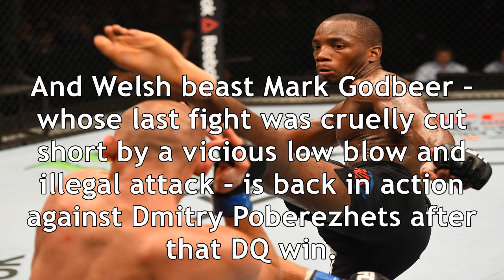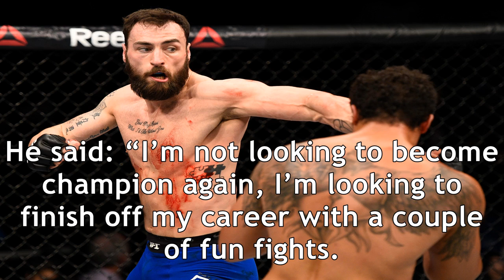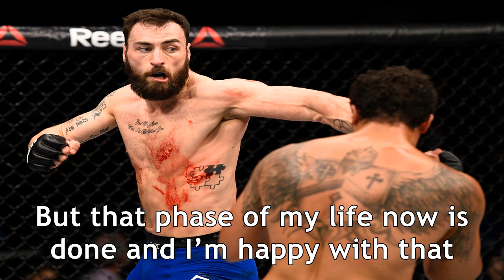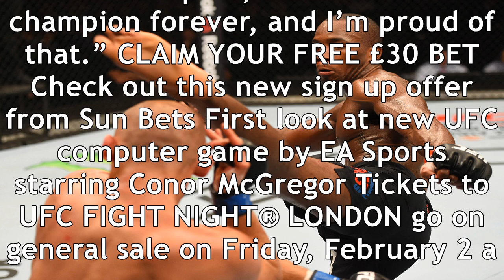Ufc london fight night: leon edwards, paul craig and mark godbeer on o2 show